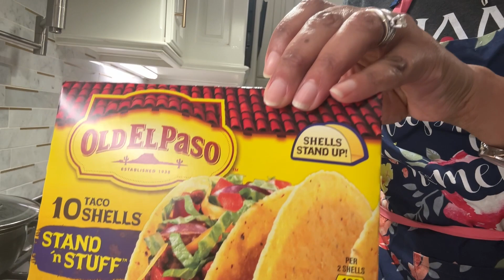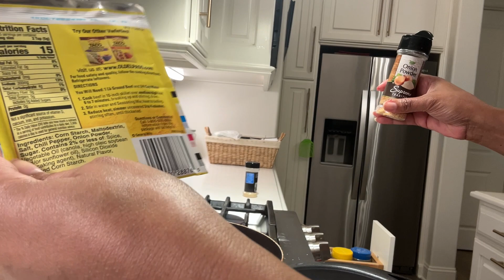Taco Tuesday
Ms. Dee makes delicious tacos. Enjoy and blessings.